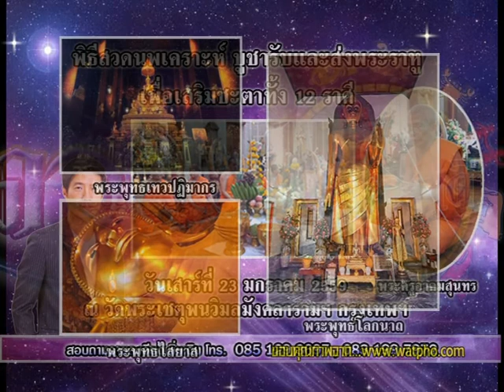รายการเปิดดวง 12 ราศี | 08/01/59 | EP 1/4